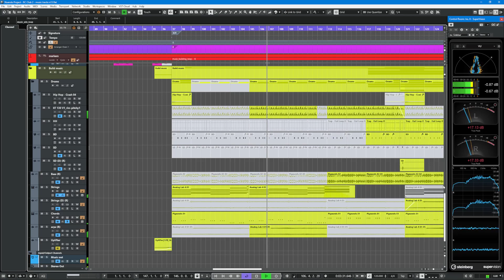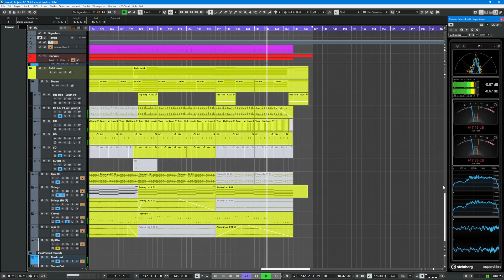RC Club 2.0 Soundtrack project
RC Club is a very cool Augmented Reality game for iOS that we did some years ago at Abylight. It allows you to create tracks and use radio-controlled cars in the real world through the screen of your mobile device. It's still available to download!

The soundtrack was very simple, consisting of several small loops for the different scenes of the game, all in the same key for seamless transition between them. For this video I lined up all the tracks to form a long one.

The sound style is kind of lo-fi and with almost no stereo field, since it was created for mobile phones.
I liked the hip hop sound of the 90''s a lot, and specially the music based in samples like Pump Up the Volume or Beat Dis. The hub part of the music was inspired by these, though much more simple.